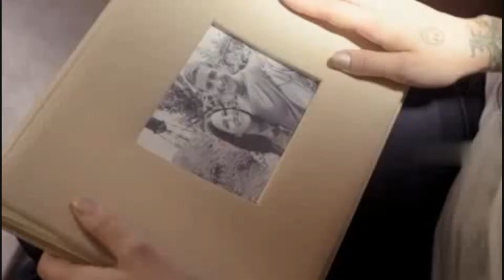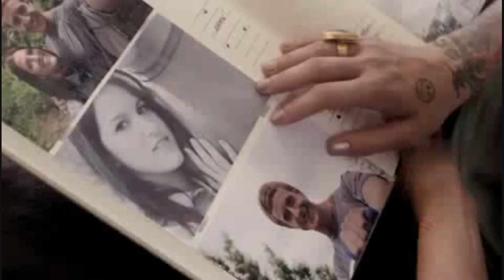♔Sweetest Surprise♔Michael Learns to Rock♔Cover Giorgio Perez with Band♔✔♪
♔Michael Learns to Rock♔Sweetest Surprise♔Cover Giorgio Perez with Band♔✔♪
⛔  ONLY FOR ADULTS

● ▬▬▬▬ஜ ►
MLTR is a European soft rock and pop rock band that has been operating since 1988 and has released many multi-platinum albums and hits. Their best-selling songs include smooth ballads such as "The Actor", "Take Me to Your Heart" and "Paint My Love", including many more. Their name is a tribute to the pop legend Michael Jackson.
The group was founded in 1988 by vocalist, lyricist and keyboardist Jascha Richter (born 1963) with drummer Kare Wanscher (born 1969), guitarist and producer Mikkel Lentz (born 1968) and Soren Madsen (born 1967) in Aarhus, Denmark. The group now consists of three members and the rest are parting ways with Madsen. The group started out as a small cafe team, but soon won the annual Aarhus talent contest in July 1988. MLTR signed a contract with one of the judges, JP Andersen, as their new manager, and the group got a recording contract with Medley Records, which later became part of EMI.
MLTR is one of the most popular bands in their home country. Thanks to social media such as YouTube and Facebook, the MLTR fanbase continues to grow worldwide. They are remarkable for the European group because they are very popular both in Asia (especially China and India) and in several Anglo-American countries.